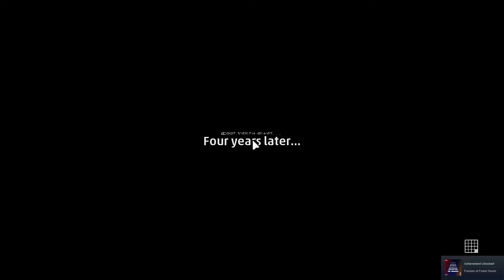Second Mission! Kill More Imperials! - Squadrons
It will help me out in the long run.

Also, sorry for the audio. Not sure why there's a delay. Hopefully I'll have that fixed by the next vid.